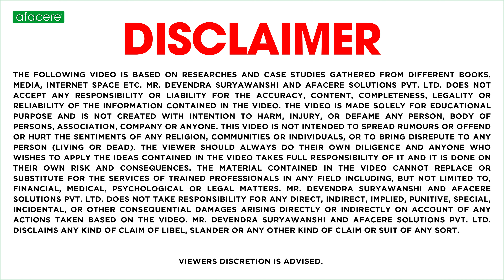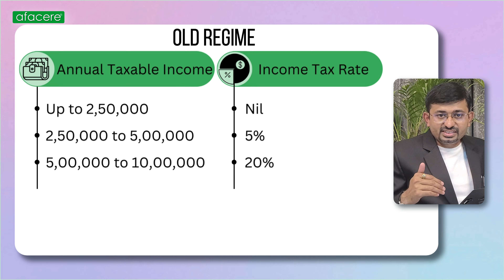Income Tax Return भरण्याआधी हे नवीन नियम समजून घ्या | New Due Date | New Tax Slab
अधिक माहितीसाठी व्हिडीओ पूर्ण पहा.

Business Registrations, उद्योग-व्यवसाय, सबसिडी, कर्ज, Accounting, GST इ. बाबत अधिका माहितीसाठी WhatsApp द्वारे संपर्क करा – 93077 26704 किंवा या इमेल वर आपली माहिती पाठवा.